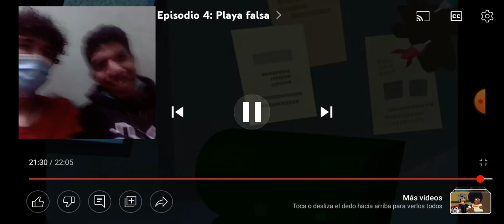luz drama acción episodio 4 “ playa falsa " en reaccion